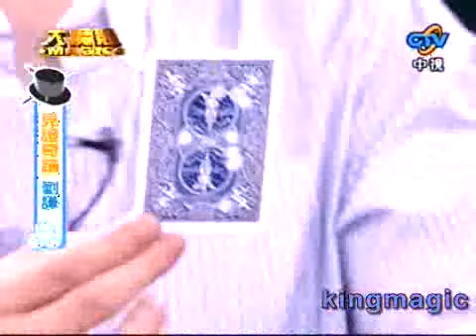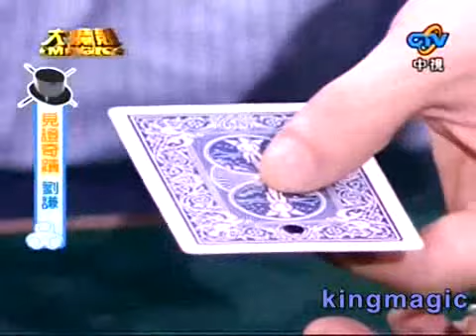Hole Punch Card + Puch - Card Magic Tricks